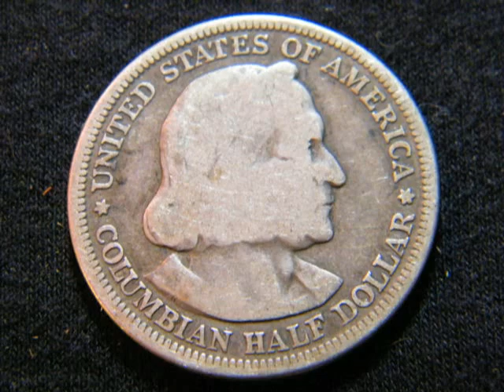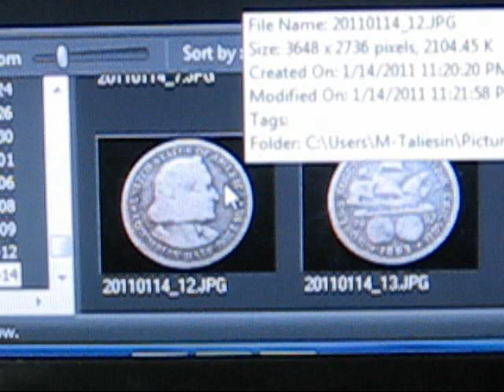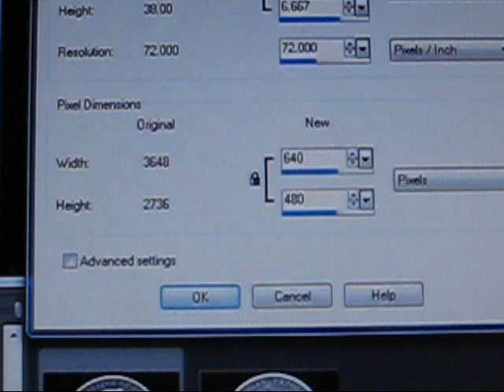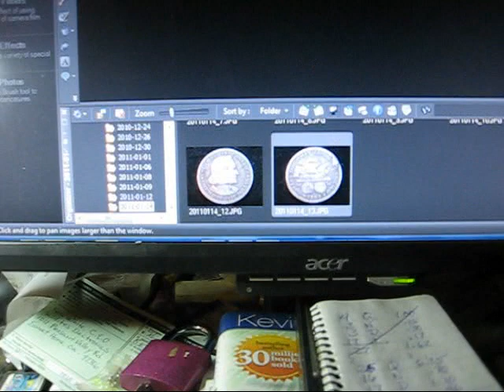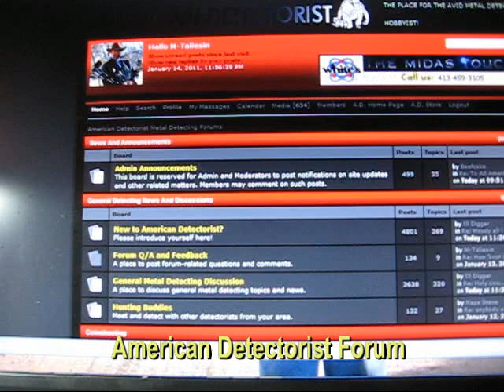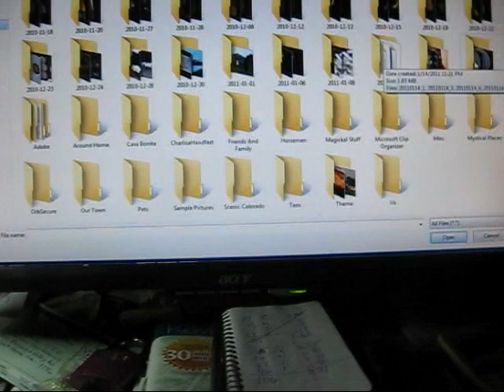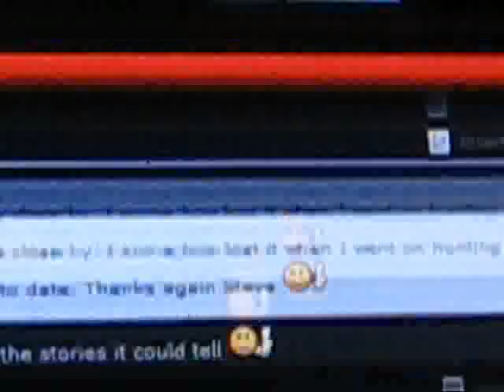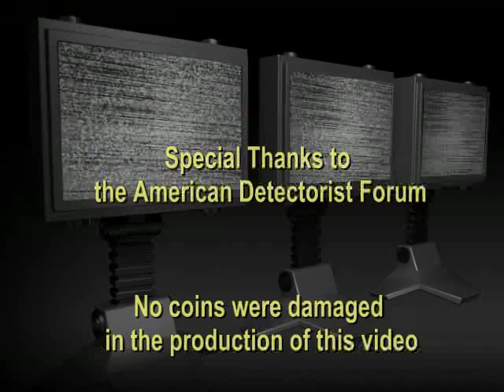Photo Resizing for a Forum.mp4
Ever tried to get a photo to fit on a forum posting but things you can't resize it right? Hopefully this video will help guide you to some simple steps that will fix that issue. All you need is any photo processing software capable of resizing a photo.